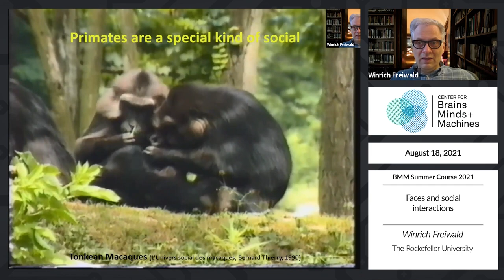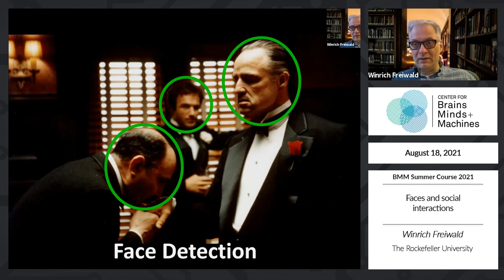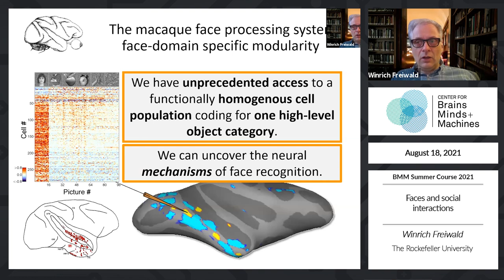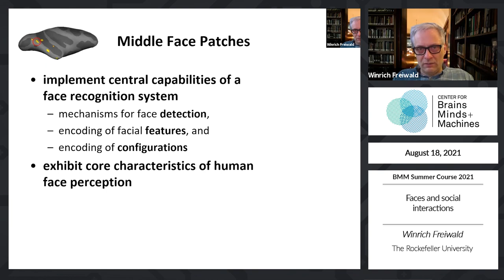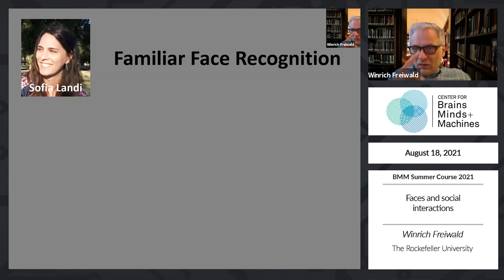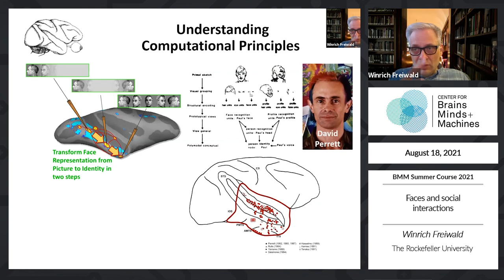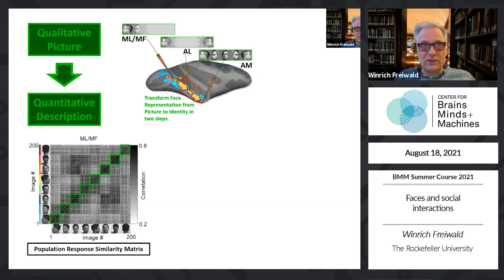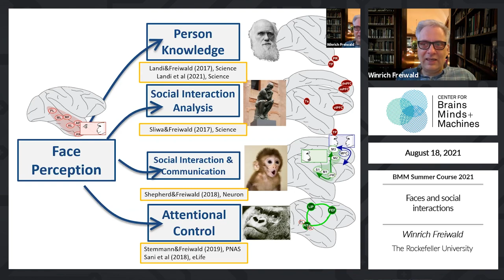Faces and social interactions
Winrich Freiwald, The Rockefeller University